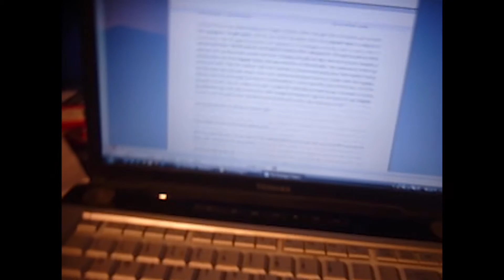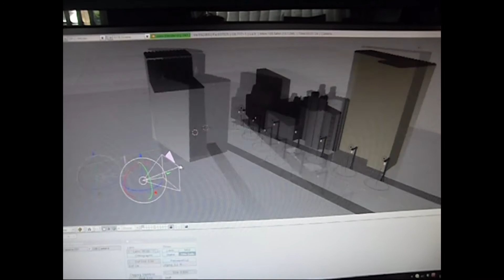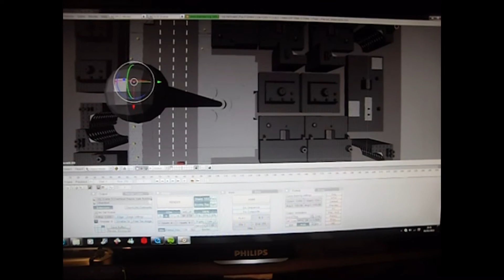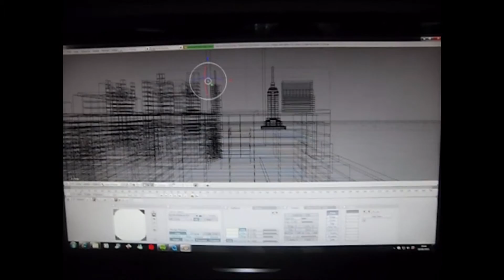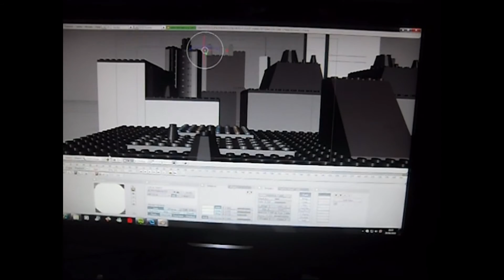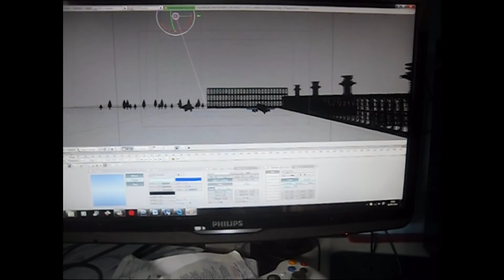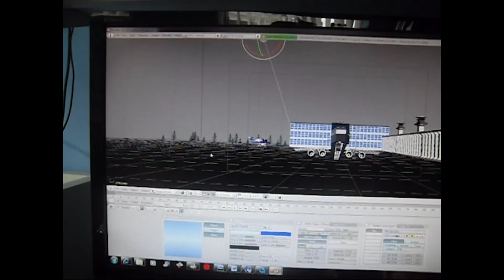The Making Of: 'The Package II - Redherring'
5 years in the making...not really, I just forgot.

So I basically found all this behind-the-scenes footage from when I was making this in 2009/2010 and thought I'd cut it together and upload it.  You'll have to forgive the crude editing and low quality, this was before I had an HD camera.  Also, I was unable to include clips from the finished film (Premiere didn't like the format), so I had to include unedited RAW clips with no sound instead.

I'll be editing together a Making Of: 'The Package III' soon too, so look out for that.